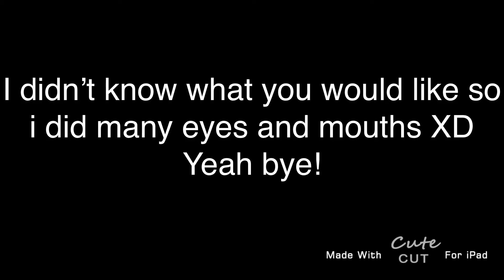jcm13birthday Sorry if it’s ugly QwQ ( please watch the entire video thank you)